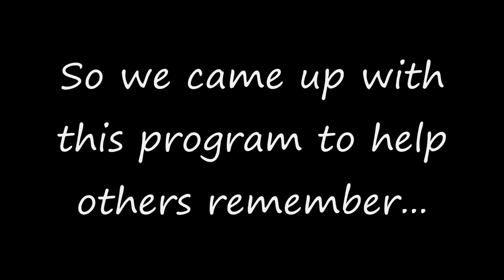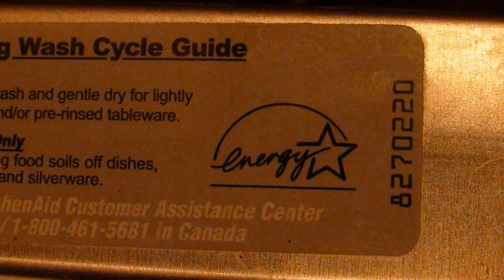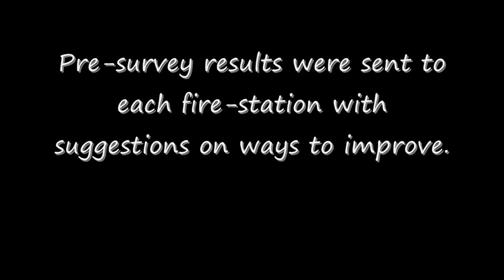Fire Station Cool Down Challenge (before official results).wmv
Our team went through a process of audits with the Redmond Fire Department to help them understand how their actions affect the environment. They are making great steps into becoming more environmentally sustainable.